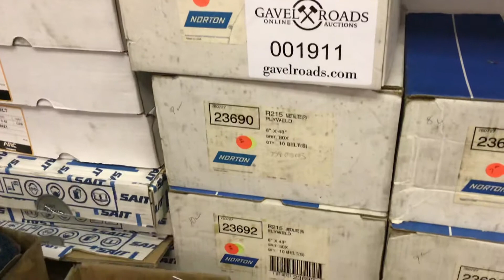GR#1911 Sanding Discs, Belts, and Paper Material